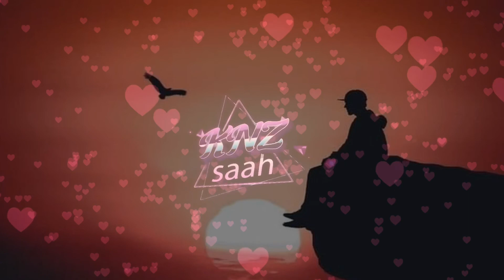Tu me ment rmix 2020